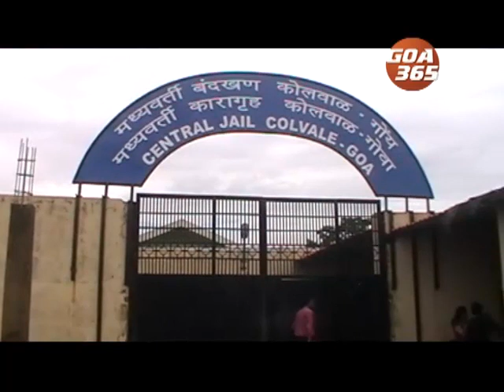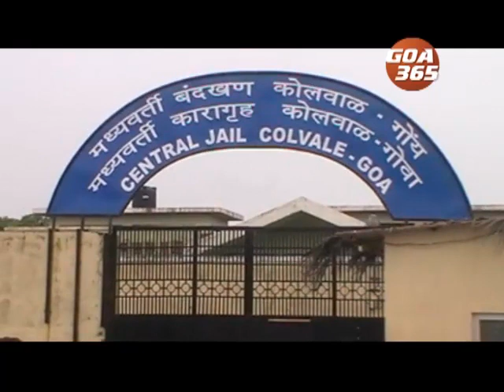Colvale central jail, not as airtight as it looks